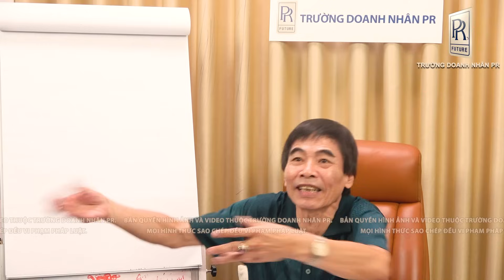CUỘC SỐNG HẠNH PHÚC | TS LÊ THẨM DƯƠNG MỚI NHẤT NĂM 2024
✪ KÊNH YOUTUBE CHÍNH THỨC DUY NHẤT CỦA TS LÊ THẨM DƯƠNG:
- SỐ LIỆU
- NHU CẦU
- BIỂU HIỆN